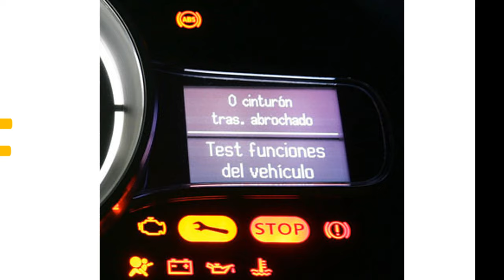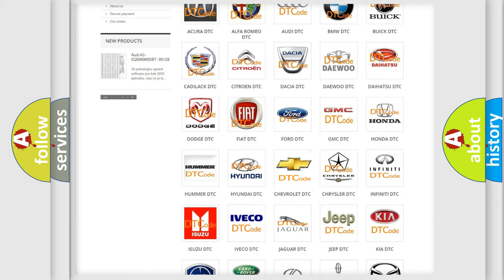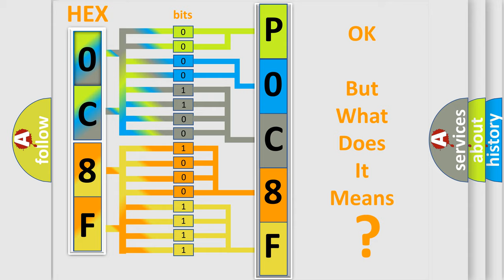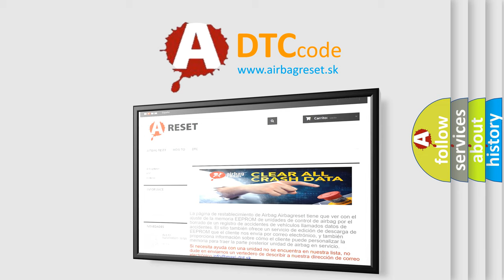DTC Chevrolet P0C8F Short Explanation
Contents:
0:21 Basic DTC analysis according to OBD2 protocol standard.
1:48 Insight into programming
2:58 A diagnostically understandable description of the Diagnostic Trouble Code
3:05 Basic error definition

Make:
Chevrolet
Code:
P0C8F
Definition:
Control Unit (CAN) - BCM
Description:
When detecting error during the initial diagnosis of CAN controller of BCM.
Cause:
BCM